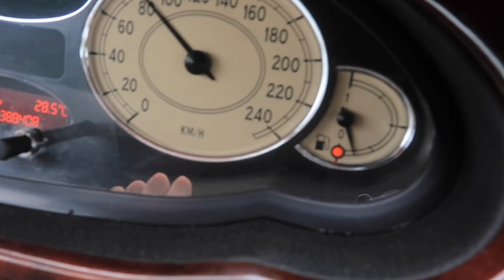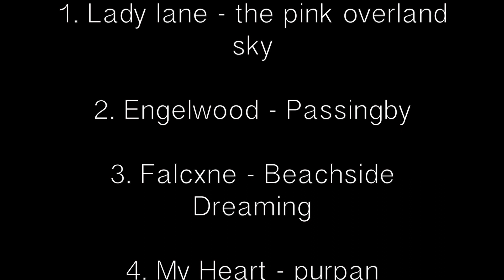Fishing trip to Tromsø! Short version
During the summer of 2017 my friends and I went on a fishing trip to Tromsø in the north of Norway were we explored several different types of fishing such as deep sea for cod, Salmon fishing in rivers and Brown Trout/Arctic char lake fishing. Hope you enjoy the movie!

2. Engelwood - passingby

3. Falcxne - Beachside Dreaming by Exhume

4. My heart - purpan

6. Mura Masa - Lotus Eater (Tonton Remix)